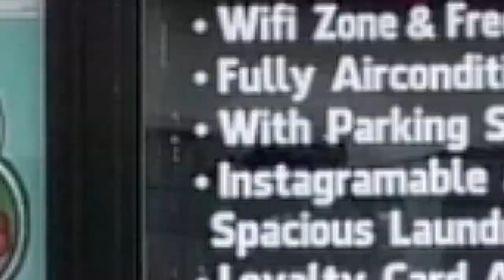UNITED MONTERO SPORTS OF THE PHILIPPINES, NAGSAGAWA NG RELIEF OPERATION